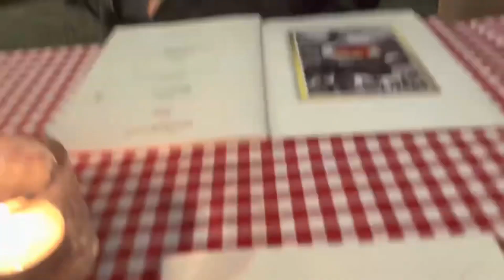Berlin Travel Vlog | Berlin Zoo + Shopping | The Beauty Guru on Tour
This video was filmed in September 2022 and posted on an old channel but wanted to share on here.